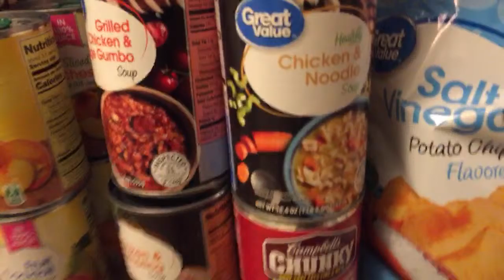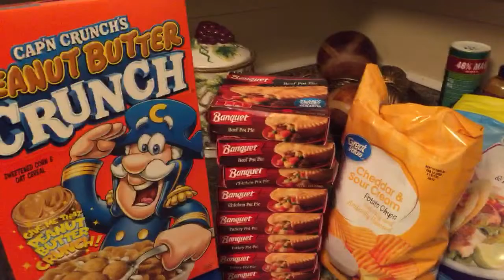Monkey junk food haul/snacks/quick meals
HEYY YA'LL I HOPE YALL ARE HAVING A WONDERFUL DAY. PEACE AND BLESSING TO ALL OF YOU!!!

FACEBOOK: BE YOU TIANA ICANONLYBEME